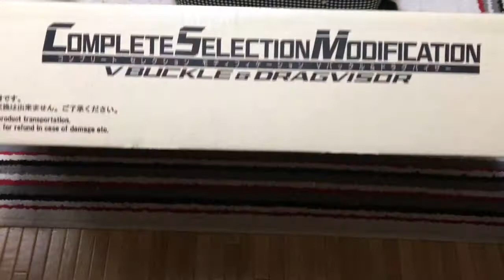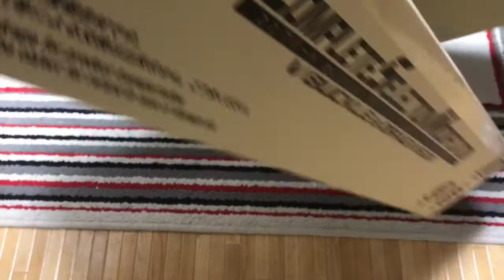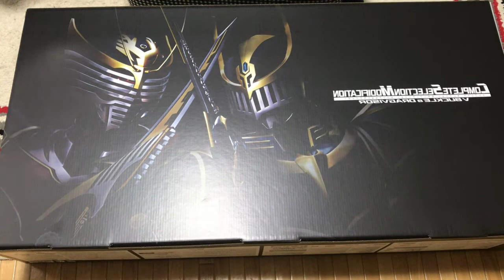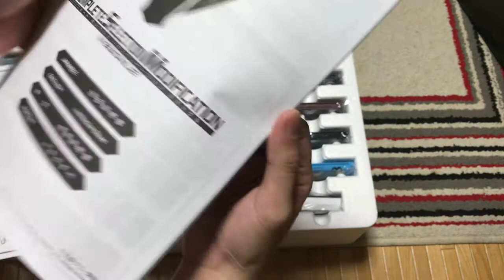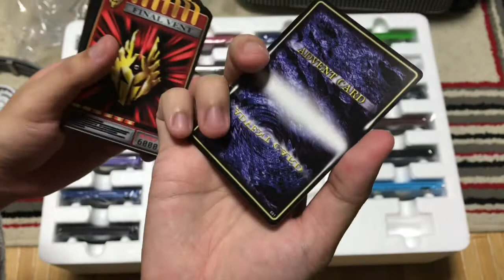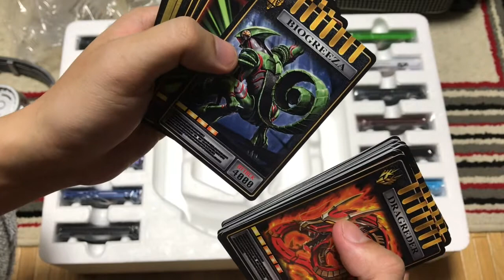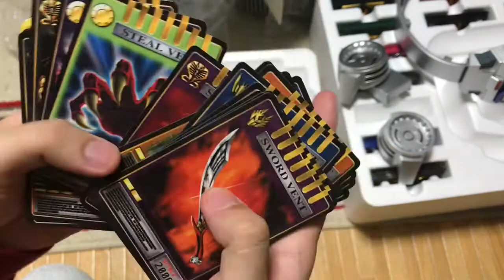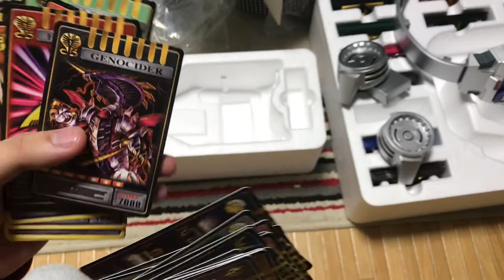【りんとのお宝】CSMVバックル&ドラグバイザー開封の儀！動画長いよ！【Vカツ】【VTuber】